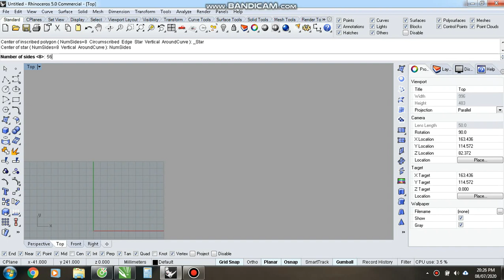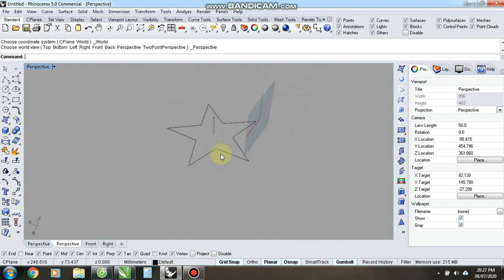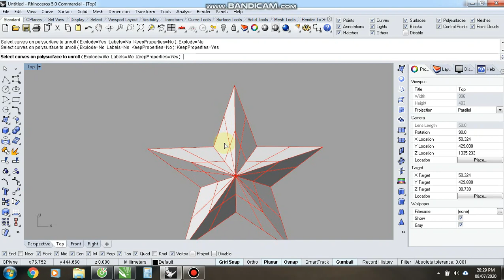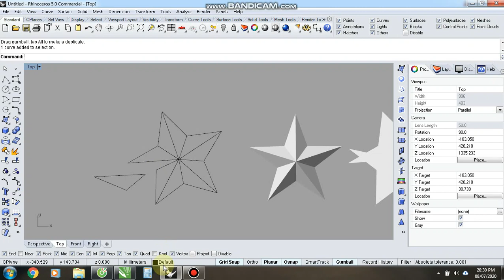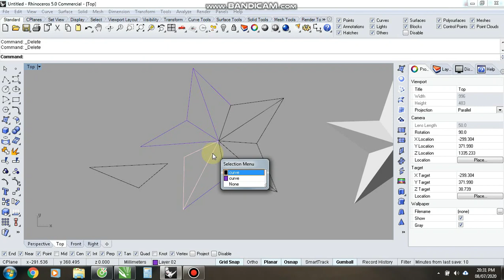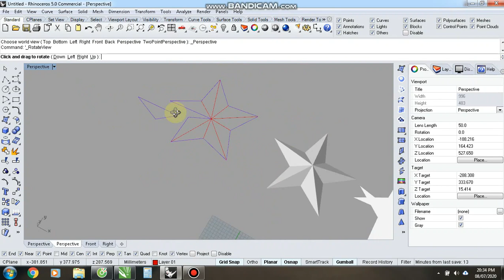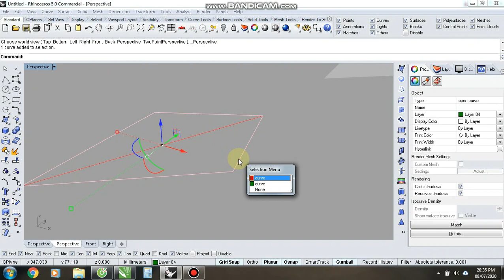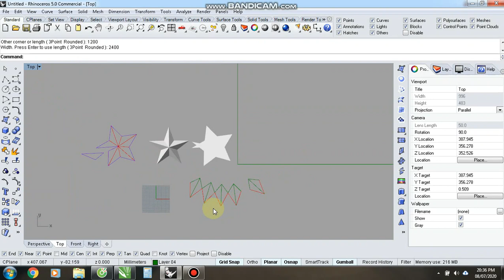HƯỚNG DẪN BÓC TÁCH NGÔI SAO